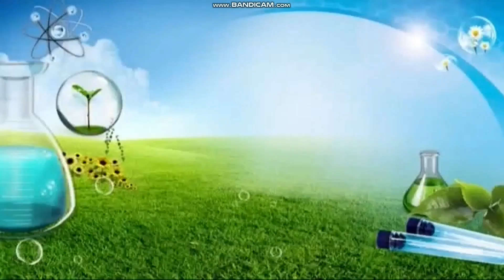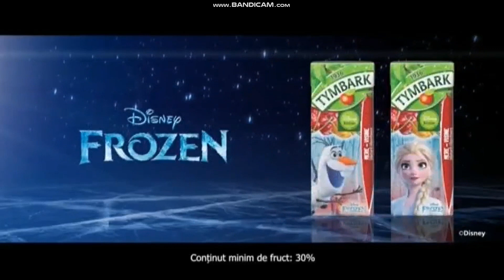Minimax - Continuity de ziua României - 01.12.2022